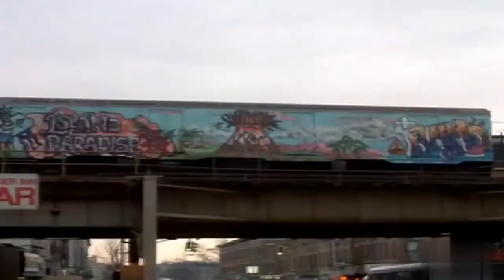BDP - South Bronx Music Video (Unofficial/Fanmade)